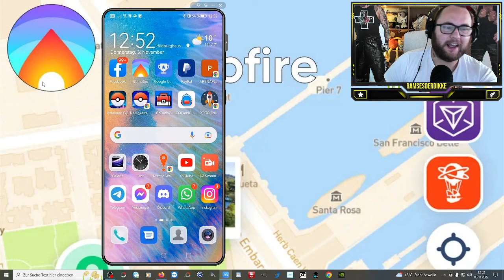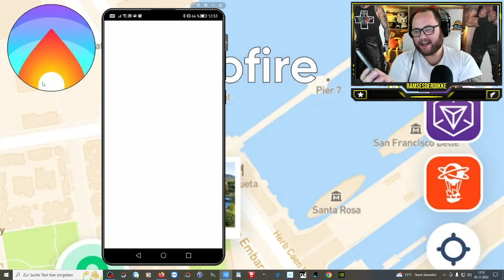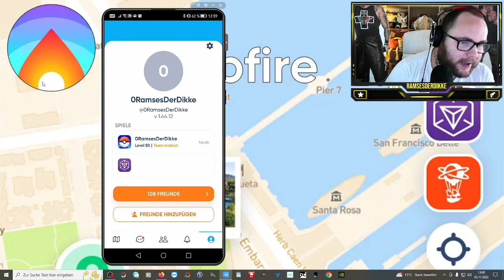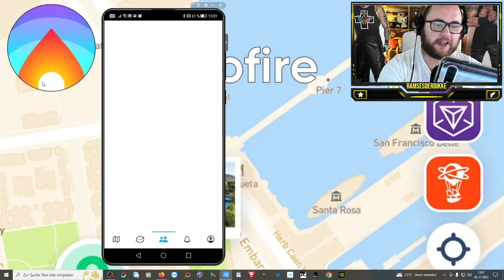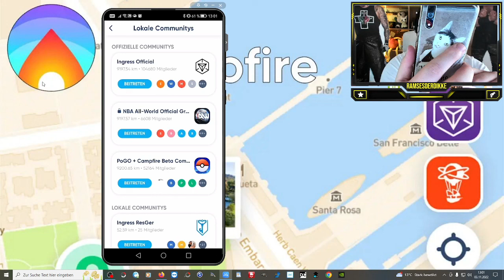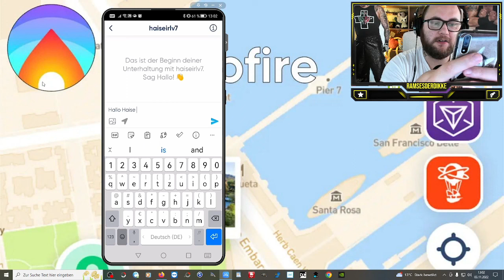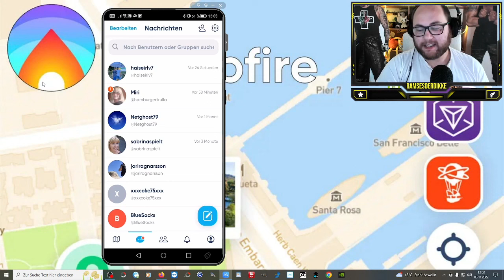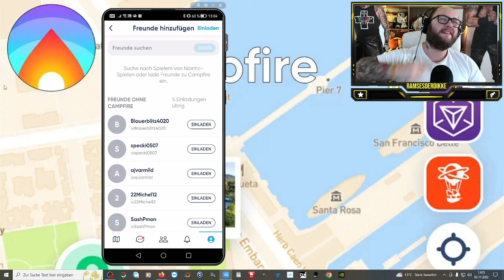NIANTIC CAMPFIRE !!! Darum LOHNT es sich RICHTIG + Einladungen | Pokémon GO Deutsch # 2182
GUMMA !!!

Mein Trainer Code : 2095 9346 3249